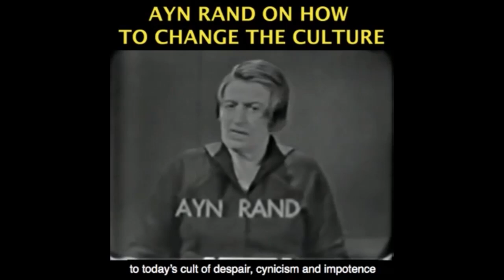The Moral Obligation to Help Others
This video was created by Christian Jackson.  Taken from  Yaron Interviewed by Guy Denton: Objectivism, Anarchy and the Threat of Authoritarianism.  Recorded October 11, 2020